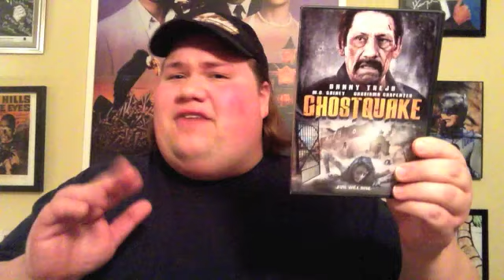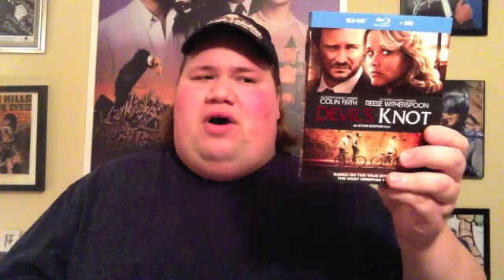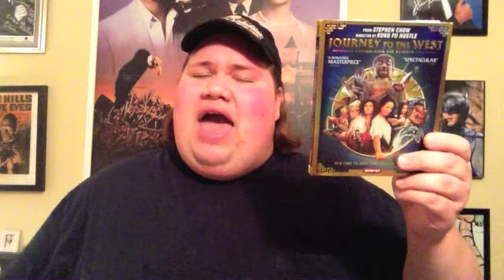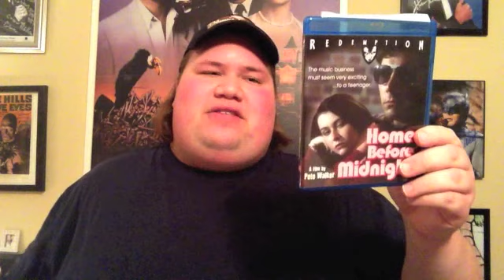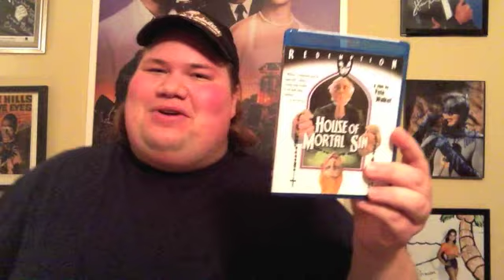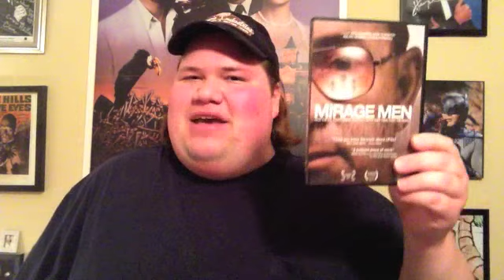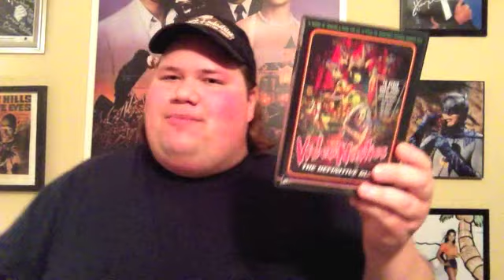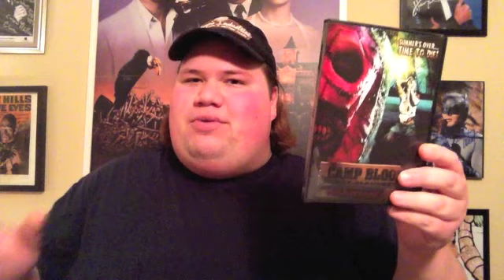My Blu-ray Collection Update 5/31/14 : Blu ray and Dvd Movie Reviews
• (0:21) Ravenous : Directed by Antonia Bird -- Starring Guy Pearce, Robert Carlyle, David Arquette, Jeremy Davies, Jeffrey Jones, John Spencer, Neal McDonough

• (3:44) Non-Stop : Directed by Jaume Collet-Serra : Starring Liam Neeson, Julianne Moore, Scott McNairy, Michelle Dockery, Nate Parker, Lupita Nyong'o

• (5:46) Lone Survivor : Directed by Peter Berg -- Starring Mark Wahlberg, Taylor Kitsch, Emile Hirsch, Ben Foster, Eric Bana

• (7:41) Ghostquake  aka Haunted High: Directed by Jeffery Scott Lando -- Starring Jonathan Baron, Gabe Begneaud, Charisma Carpenter, Marc DonatoM.C. Gainey, Griff Furst, Danny Trejo

* (8:06) 13 Sins : Directed by Daniel Stamm -- Starring Mark Webber, Devon Graye, Tom Bower, Rutina Wesley, Ron Perlman

• (9:51) Devils Knot : Directed by Atom Egoyan -- Starring Dana DeHann, Reese Witherspoon, Colin Firth, Elias Koteas

• (12:26) Death Bed -- The Bed that Eats : Directed by George Barry -- Starring Demene Hall, William Russ, Julie Ritter

• (14:16) Alan Partridge : Directed by Declan Lowney -- Starring Colm Meaney, Steve Coogan, Karl Theobald, Nigel Lindsay

• (15:58) Journey to the West : Conquering the Demons - Directed by  Stephen Chow -- Starring Qi Shu, Zhang Wen, Bo Huang, Show Luo

• (17:16) The Machine : Directed by Caradog W. James -- Starring Caity Lotz , Denis Lawson, Tobey Stephens, Sam Hazeldine

• (19:31) Parts Per Billion : Directed by Brian Horiuchi -- Starring Josh Hartnett, Teresa Palmer, Alexis Beldel, Rosario Dawson, Gena Rowlands, Frank Langella

• (20:42) Home Before Midnight : Directed by Pete Walker -- Starring James Aubrey, Alison Elliott, Mark Burns, Juliet Harmer, Richard Todd

• (22:11) The Confessinal / House of Mortal Sin : Directed by Pete Walker -- Starring Anthony Shark, Susan Penhaligon, Stephanie Beacham

• (22:57) Rollerball : Directed by Norman Jewison -- Starring James Caan, John Houseman, Maud Adam, John Beck

• (24:06) In the Blood : Directed by John Stockwell -- Starring Gina Garano, Cam Gigandet, Danny Trjeo, Luis Guzman

• (26:01) The Motel Life : Directed by Alan and Gabe Polsky -- Starring Emile Hirsch, Stephen Dorff, Kirs Kristofferson, Dakota Fanning

• (27:26) The Secret Lives of Dorks : Directed by Salome Breziner -- Starring Gaelan Connell, Charlie Stewart, Vanessa Marano, James Belushi and Jennifer Tilly

• (28:45) Mirage Men : Directed by John Lunberg

• (29:43) Visitors : Directed by Godfrey Reggio

• (30:53) Resurrection : The Complete 1st Season : Starring Omar Epps, Frances Fisher, Matt Craven

• (32:01) Video Nasties : The Definitive Guide

• (33:15) Axel : The Biggest Little Hero : Directed by Leo Lee -- Starring Ed Asner, Tim Curry, Matthew Lillard, George Takei

• (34:04) Beyond The Trophy : Directed by Daniel J Gillin -- Starring Michael Madsen, Stephen Cloud, Eric Roberts, Tiny Lister

From Inception Media

• (35:11) The Ghost of Goodnight Lane : Directed by Alin Bijan -- Starring Lacey Chabert, Billy Zane, Danielle Harris, Matt Dallas, Richard Tyson

From MVD

• (36:22) Camp Blood First Slaughter : Directed by Mark Palonia